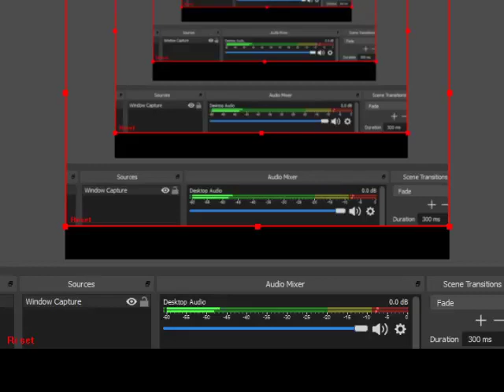Pokemon Mystery Dungeons 1 Red Rescue Team GBA English Silent Chasm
全100％のビデオゲームのチュートリアル2018 Full 100% Video Game Walkthroughs 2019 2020 Pokemon Mystery Dungeons 1 Red Rescue Team GBA English Silent Chasm